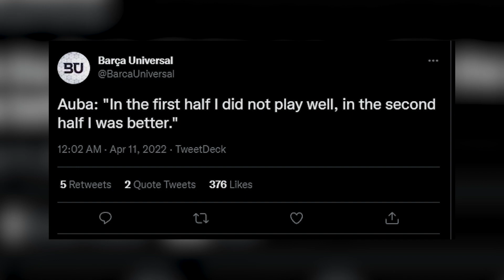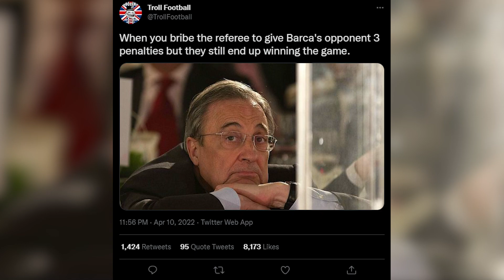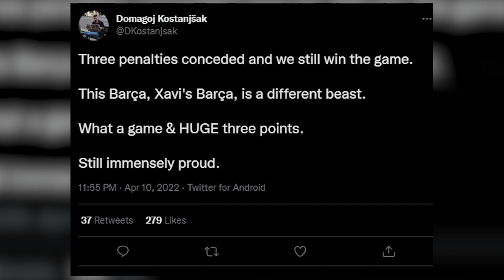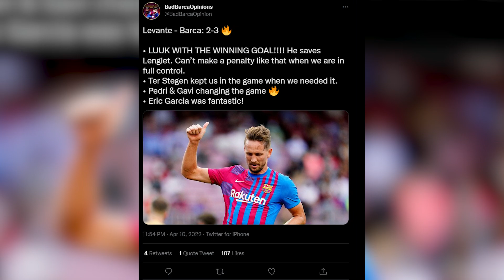The World Reacts To Barcelona INSANE COMEBACK ! (Barca 3-2 Levante)